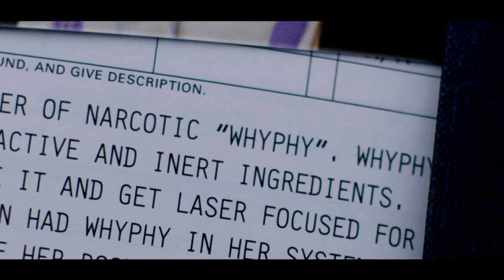22 Jump Street - Red Band International Spot - At Cinemas June 6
After making their way through high school (twice), big changes are in store for officers Schmidt (Jonah Hill) and Jenko (Channing Tatum) when they go deep undercover at a local college. But when Jenko meets a kindred spirit on an athletic team, and Schmidt infiltrates the bohemian art major scene, they begin to question their partnership.  Now they don't have to just crack the case - they have to figure out if they can have a mature relationship.  If these two overgrown adolescents can grow from freshmen into real men, college might be the best thing that ever happened to them.